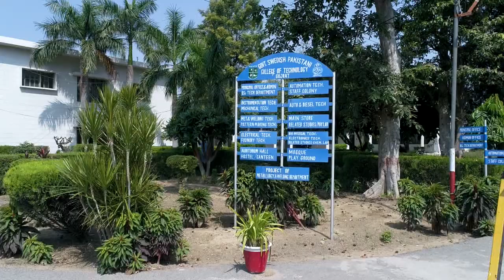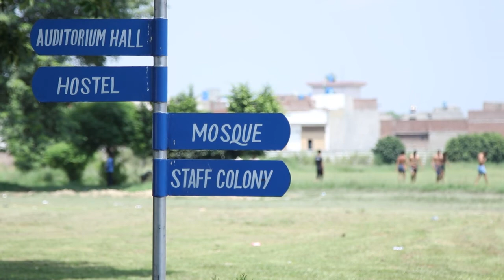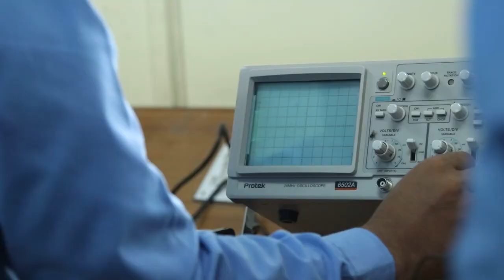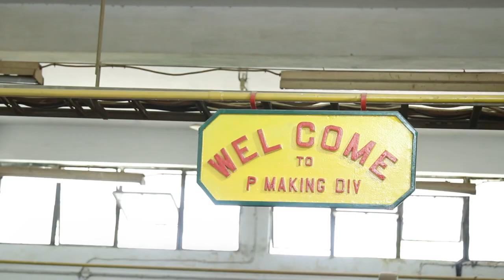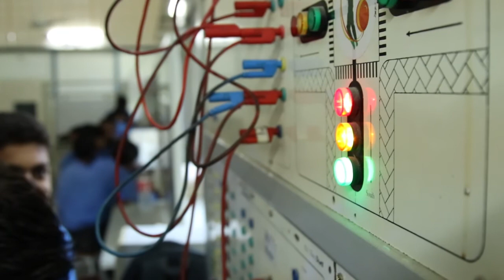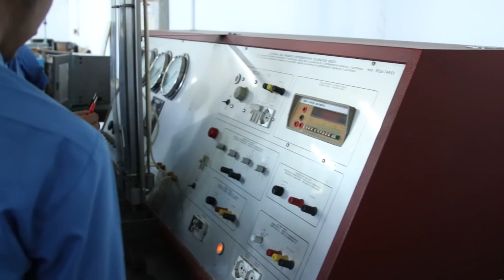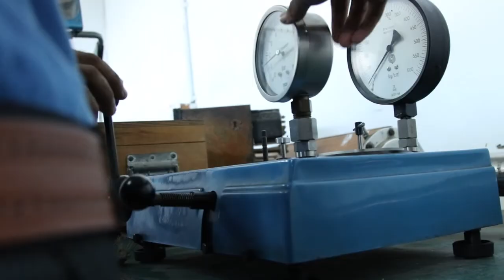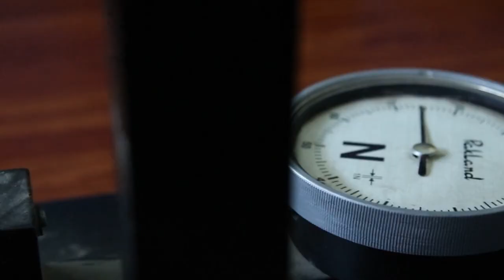Documentary Govt. Swedish College Of Technology Gujrat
Dhanak Productions Gujrat
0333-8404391